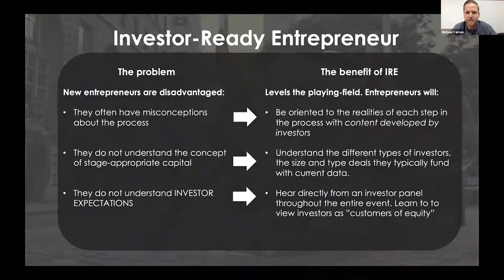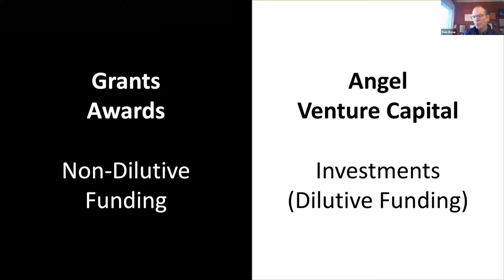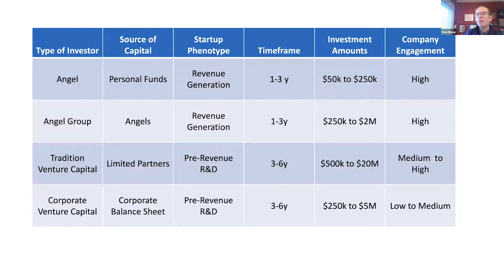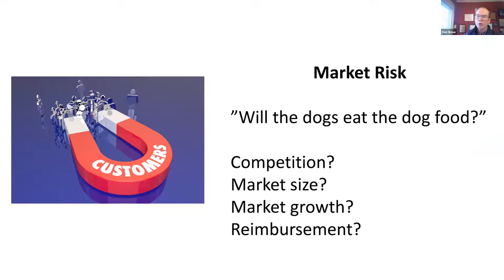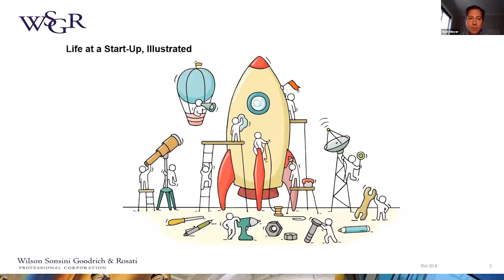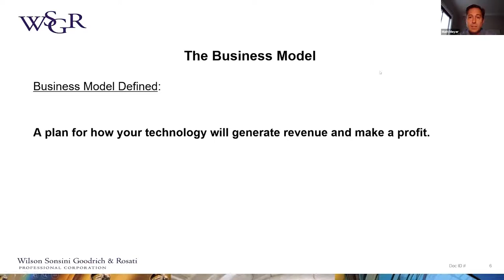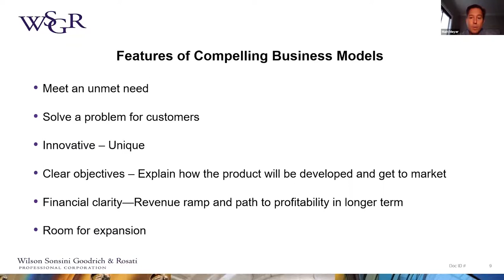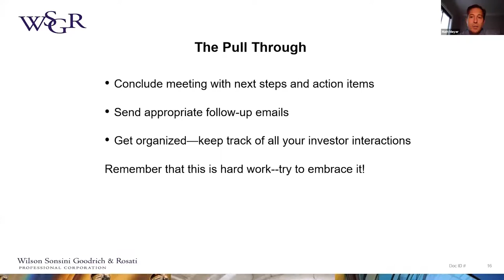Ready, set, invest: Innovate Carolina - UNC Innovation & Entrepreneurship (I&E)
This year's final installment of KickStart Presents included recommendations on pitching for investment from business development and legal experts, followed by a Q&A session with Carolina Angel Network leadership and John Whelan, President and CEO of successful UNC startup Inhalon Biopharma, Inc. Topics covered included: addressing investor specifics, strategizing for fundraising and how to turn technical knowledge into real world results.

ABOUT INNOVATION CAROLINA

Innovate Carolina is the University-wide initiative for innovation and entrepreneurship (I&E) at UNC-Chapel Hill. It is lead by the Vice Chancellor’s Office for Innovation, Entrepreneurship and Economic Development.

Innovate Carolina and its partners in the I&E campus network provide faculty, students and alumni with the tools and resources they need to turn their ideas into practical benefit. Many at the University are tackling some of the most serious issues facing society today. It is vital that – with a sense of urgency – Carolina support them, teach them the entrepreneurial mindset and skill set,  and help them move toward breakthrough solutions.

By integrating creativity, art, design and entrepreneurial thinking, Innovate Carolina creates an environment where people can put important ideas to use for the public good.

VISIT INNOVATE CAROLINA

CONNECT WITH INNOVATE CAROLINA